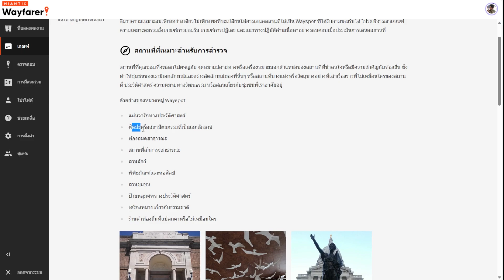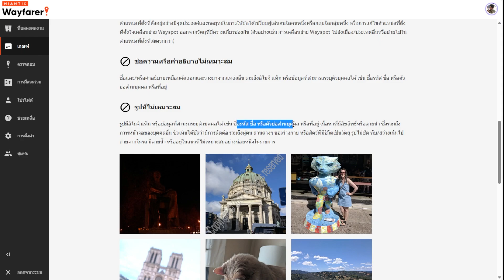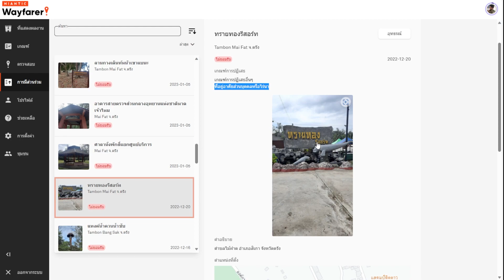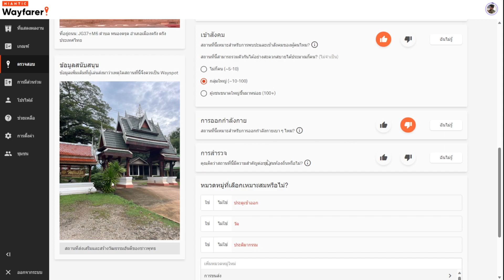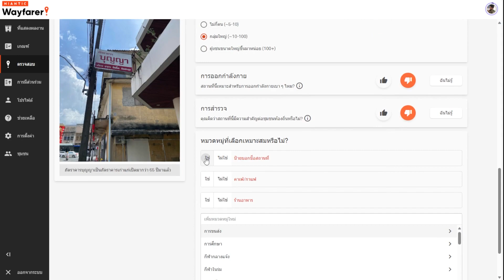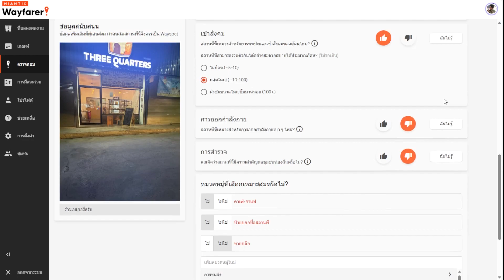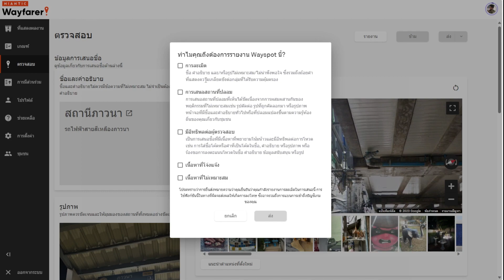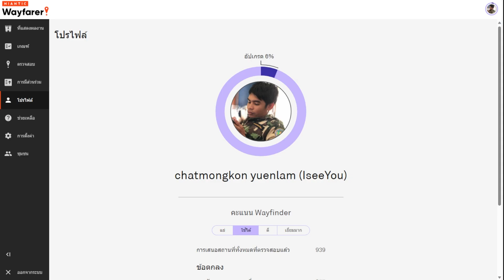Pokémon Go ตรวจเสา Pokestop แบบใหม่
สอบขอเสา/ตรวจเสาผู้อื่น ได้ที่นี่

แอดเพื่อนไว้ส่งของขวัญได้ที่
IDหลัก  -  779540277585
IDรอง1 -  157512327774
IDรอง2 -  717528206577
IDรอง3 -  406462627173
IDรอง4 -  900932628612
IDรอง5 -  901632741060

☑️พร้อมเพย์  เบอร์   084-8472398
cpu :   I5-12600KF  3.70 GHz
VGA : GTX770 OC 4GB
MB  : B660M GAMING X DDR4
RAM : 32GB (16*2) DDR4 3200MHz